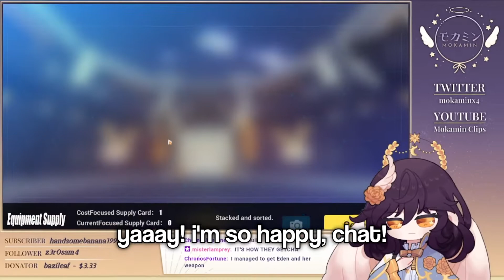v5.7 GACHA PAIN LET'S GOOO [Honkai Impact 3rd]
Honkai Impact 3rd, developed by miHoYo and published by HoYoVerse, has recently received its v5.7 update! Two new valkyries have been added to the game, they are both Flamechasers from the Previous Era which had been revealed in the roguelike gamemode Elysian Realm. Eden and Aponia! Mokamin tries their best to get both. Things go badly. Of course things go badly it's a gacha game

Mokamin is a small Twitch streamer, or rather, a PNGTuber (soon to be VTuber), who descended from the heavens to judge the fates of various mortals while enjoying the many forms of entertainment of the human world.  They enjoy playing games such as Identity V, Genshin Impact, Dead by Daylight, and many more in hopes to build a welcoming and fun community.